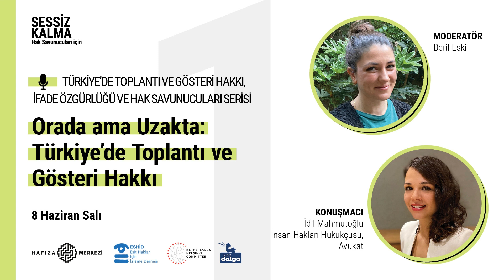ORADA AMA UZAKTA: TÜRKİYE'DE TOPLANTI VE GÖSTERİ HAKKI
"Türkiye’de Toplantı ve Gösteri Hakkı, İfade Özgürlüğü ve Hak Savunucuları" podcast serimizin ilk bölümünde avukat İdil Mahmutoğlu, Beril Eski ile hak savunuculuğunun olmazsa olmazlarından toplantı ve gösteri hakkının Türkiye'deki durumunu ele alıyor.